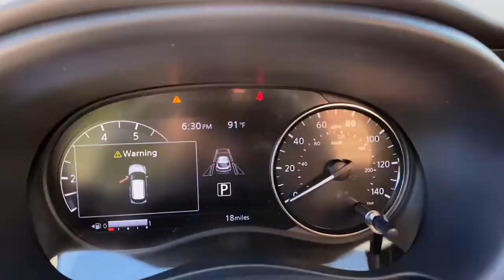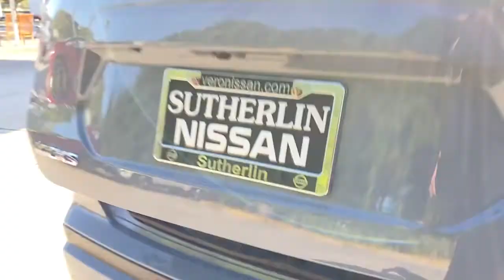2021 Nissan Kicks Vero Beach, Fort Pierce, Sebastian, St. Lucie Melbourne, FL 21682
Boulder Gray Pearl/Super Black New 2021 Nissan Kicks available at Sutherlin Nissan Vero Beach. Servicing the Fort Pierce, Sebastian, St. Lucie, and Melbourne Florida area.

BOULDER GRAY PEARL/SUPER BLACK [B92] SPLASH GUARDS GRAIN (4 PIECE) CHARCOAL CLOTH SEAT TRIM [L92] CARPETED FLOOR MATS W/CARGO MAT Front Wheel Drive Power Steering ABS 4-Wheel Disc Brakes Brake Assist Aluminum Wheels Tires - Front Performance Tires - Rear Performance Temporary Spare Tire Heated Mirrors Power Mirror(s) Rear Defrost Intermittent Wipers Variable Speed Intermittent Wipers Power Door Locks Automatic Headlights AM/FM Stereo Satellite Radio MP3 Player Steering Wheel Audio Controls Auxiliary Audio Input Smart Device Integration Requires Subscription Auxiliary Audio Input Bluetooth Connection Bucket Seats Pass-Through Rear Seat Rear Bench Seat Adjustable Steering Wheel Trip Computer Power Windows Keyless Entry Power Door Locks Remote Trunk Release Keyless Entry Power Door Locks Keyless Start Cruise Control Adaptive Cruise Control Climate Control A/C Cloth Seats Driver Vanity Mirror Passenger Vanity Mirror Remote Engine Start Keyless Start Power Windows Power Door Locks Trip Computer Engine Immobilizer Traction Control Stability Control Traction Control Front Side Air Bag Rear Parking Aid Blind Spot Monitor Lane Departure Warning Tire Pressure Monitor Driver Air Bag Passenger Air Bag Front Head Air Bag Rear Head Air Bag Passenger Air Bag Sensor Front Side Air Bag Rear Side Air Bag Knee Air Bag Child Safety Locks Back-Up Camera